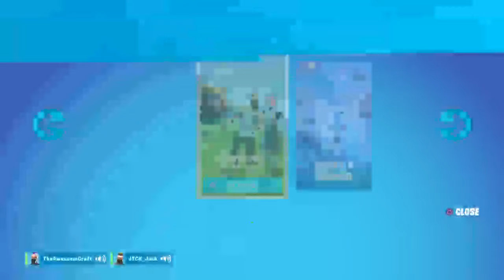Steaming with Riley duos